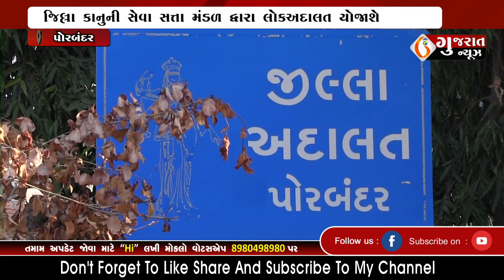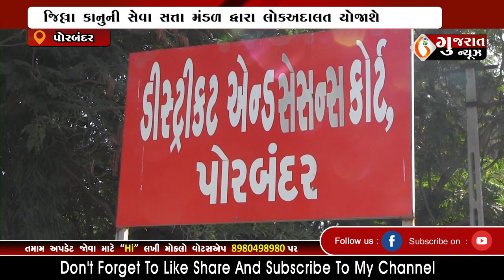PORBANDAR પોરબંદરમાં તા. ર૬ જુનના રોજ મેગા લોક અદાલત યોજાશે 22-06-2022